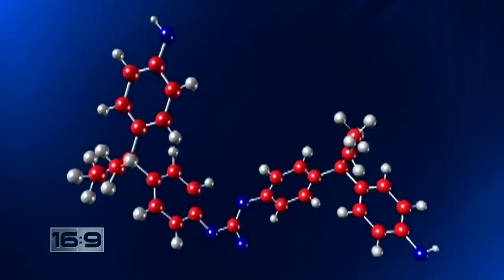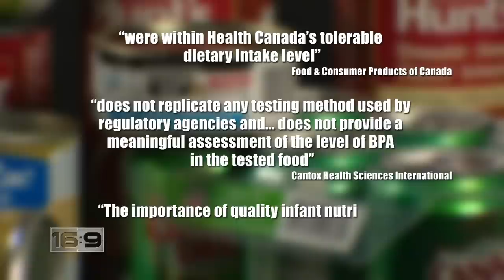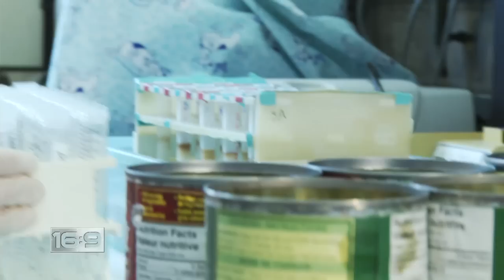16x9 - Bisphenol A (BPA): Sex hormone in a can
BPA: It's a sex hormone in a can. 16:9 shows you why you could be consuming a chemical meal every day. Mary Garofalo reports.